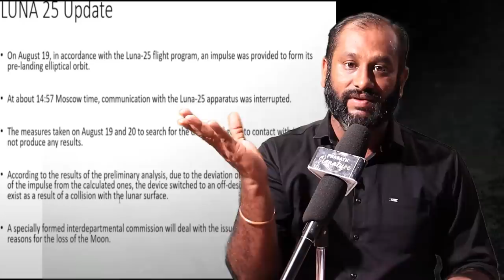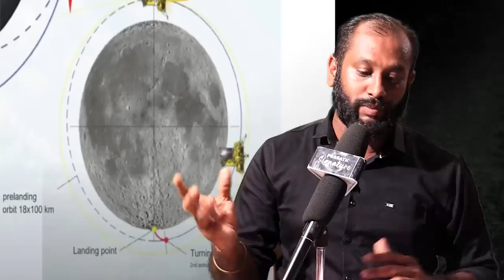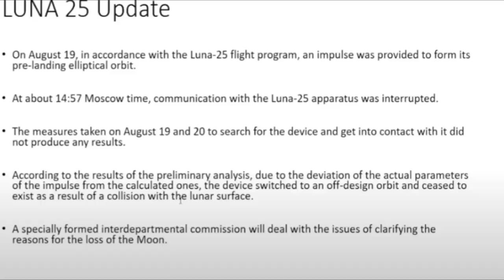Chandrayaan3 In moon| Luna 25 Crashed|LAST MESSAGE BY LUNA to RUSSIA| Target 18km MOON Fine stones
Chandrayaan3 In moon| Luna 25 Crashed|LAST MESSAGE BY LUNA to RUSSIA| Target 18km MOON Fine stones   @prasathsignature

சந்திராயன்3
MUSIC CREDITS
YOUTUBE LIBRARY
Anno Domini Beats
Culture
Hip-Hop & Rap

Prasath signature